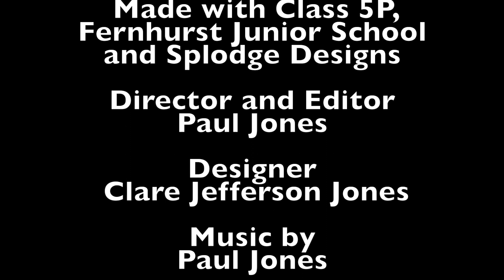Home in the Oak Tree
A puppet film created with Portsmouth Museums and year 5 of a Portsmouth Junior School.